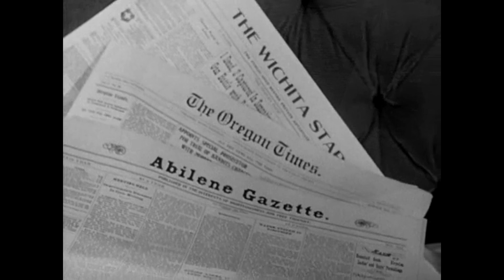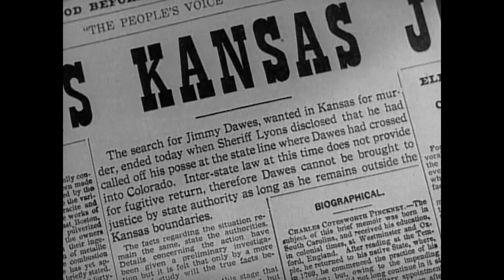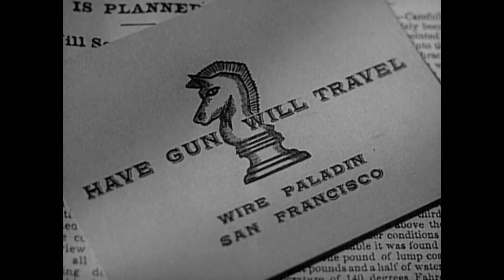Revisiting Have Gun - Will Travel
Back in the day, people called this show Paladin! But that's just the name of the guy! Anyway, it's a good show!